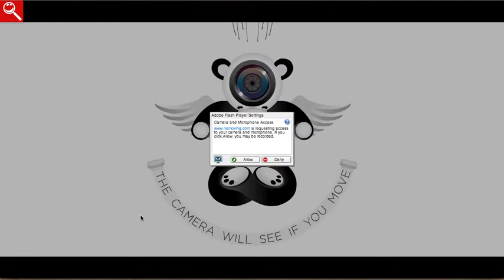EVERYTHING'S TRIPPY! - Happiness Islands w/George! [Finale]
Episode 3 of the Happiness Islands series with George!
The Lemon Pirates are a team of people that play games for fun and entertainment!